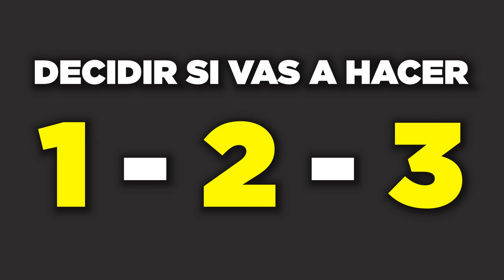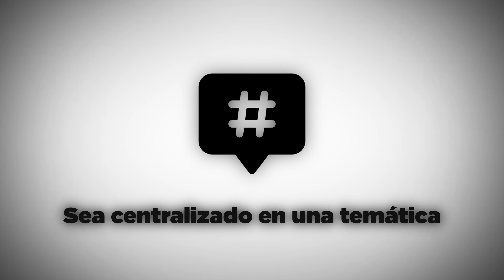Como SER VIRAL en TIKTOK 2024 SIEMPRE [Curso Completo GRATIS]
🔥​ Aprende a SER VIRAL con mis ASESORIAS PRIVADAS!

En este video voy a enseñaros como ser viral en tiktok desde 0. Esta es la primera parte de dos videos donde explicare como ser viral en tiktok y como salir siempre en para ti en tiktok 2023.
Si quieres aprender a hackear el algoritmo de tiktok y viralizarte y viralizar todos tus videos de la plataforma.